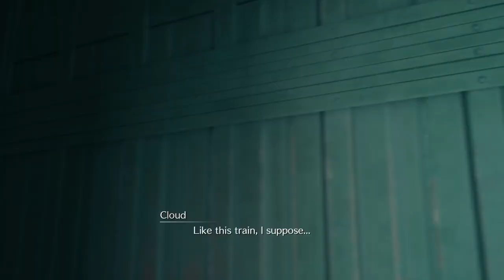FINAL FANTASY VII REMAKE | Chapter 2 - Fateful Encounters // WALKTHROUGH ||NO COMMENTARY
Pls Follow and Support My Members!

Cloud Strife (Cody Christian/Takahiro Sakurai) is a former member of SOLDIER, the elite warriors of the Shinra Electric Power Company.  Shinra uses Mako, a refined form of the Planet's spiritual energy harvested by massive reactors, to power the metropolis of Midgar and develop cutting-edge technology. Disillusioned with Shinra, and at the request of his childhood friend Tifa Lockhart (Britt Baron/Ayumi Ito), Cloud takes a mercenary job for Avalanche, an eco-terrorist organization, led by Barret Wallace (John Eric Bentley/Masahiro Kobayashi). Barret believes excessive Mako harvesting harms the planet, leading a bombing attack on a Mako reactor. In the aftermath, Cloud is haunted by memories of Sephiroth (Tyler Hoechlin/Toshiyuki Morikawa), an enigmatic former SOLDIER member, and meets the florist Aerith Gainsborough (Briana White/Maaya Sakamoto). Strange ghost-like entities, who alternately help and hinder Cloud throughout the game, cause him to be recruited for another attack, in which he goes missing in action. Cloud meets Aerith again and protects her from Shinra forces. After they reunite with Tifa, the trio learns that Shinra plans to collapse a piece of the "plate" onto the Sector 7 slums. Avalanche fails to stop Shinra's plan, and the plate falls. Aerith helps most of the population and Barret's daughter Marlene evacuate in time, but is captured by Shinra.

Cloud, Tifa, and Barret infiltrate Shinra headquarters and rescue Aerith from being used as an experiment by Shinra scientist Hojo (James Sie/Shigeru Chiba). She reveals that she is the last descendant of the Cetra, a near-extinct precursor race who resided in a "Promised Land", which Shinra covets for its boundless Mako reserves. The group meets a talking wolf-like creature called Red XIII (Max Mittelman/Kappei Yamaguchi), who explains that the ghostly entities are called Whispers. They exist to ensure that the course of destiny is not altered, by correcting any deviations from this course. Meanwhile, Sephiroth infiltrates Shinra and steals a mysterious entity known as "Jenova", connected to the extinction of the Cetra.

In a confrontation at the top of Shinra headquarters, Sephiroth murders the president of Shinra, and Barret; however the Whispers revive Barret. Shinra's son Rufus (Josh Bowman/Tōru Ōkawa) assumes control of the company and fights Cloud, but is defeated. Cloud and his allies flee the scene via the Midgar Expressway, but find Sephiroth waiting for them at the end. Sephiroth opens a portal which Aerith says freedom from fate resides on the other side. After passing through the portal and defeating Whisper Harbinger, an entity formed by an amalgam of Whispers, Cloud's group battles Sephiroth. Sephiroth separates Cloud from the group, asking him to join him and defy fate. Cloud refuses and fights Sephiroth, but is defeated, although Sephiroth spares him and departs. Meanwhile, as Cloud's group leaves Midgar to stop Sephiroth, SOLDIER Zack Fair (Caleb Pierce/Kenichi Suzumura) defeats Shinra forces, with the Whispers present, survives the battle he was fated to die in, and departs with Cloud